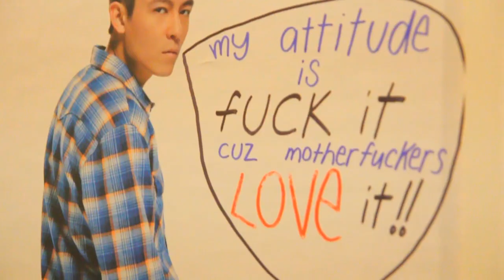Art Expo Malaysia 2010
presents a short video from Art Expo Malaysia 2010